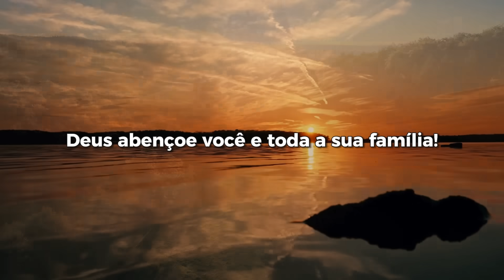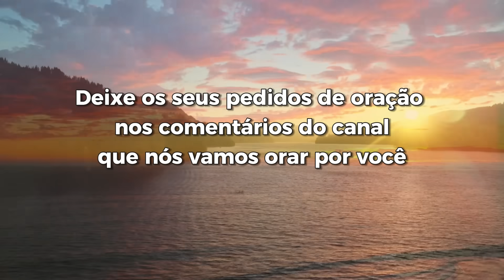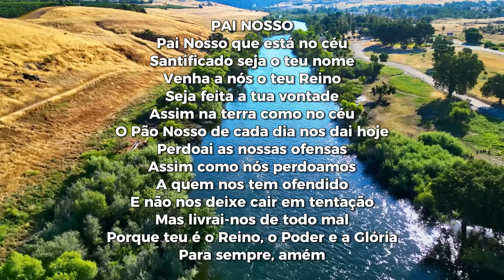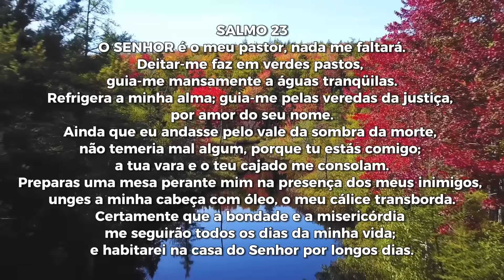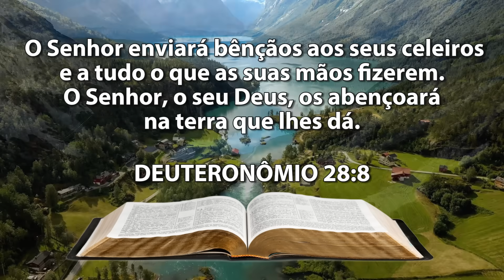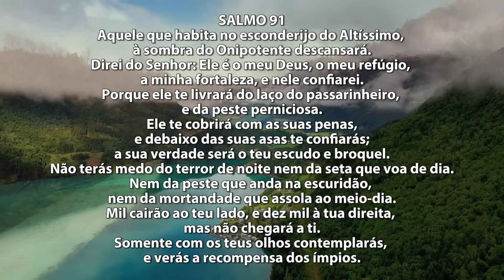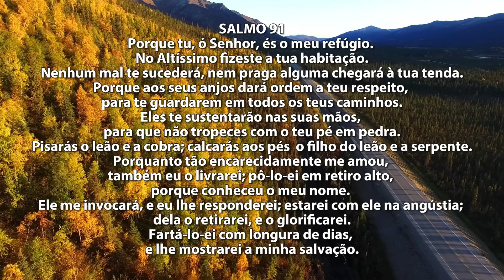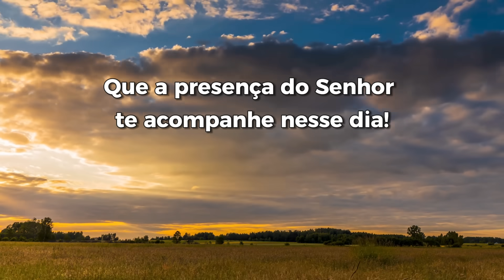RECEBA as BÊNÇÃOS de DEUS para esta SEMANA - Oração da Manhã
O Canal Momento de Oração do Youtube, que hoje conta com 1 milhão e trezentos mil seguidores, pede a ajuda de cada seguidor, para doar 1 real, para a reconstrução de lares das famílias atingidas, e assim nós vamos conseguir chegar a 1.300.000,00 reais de doações.

Chave Pix:
CNPJ